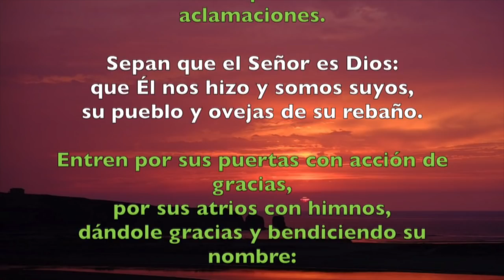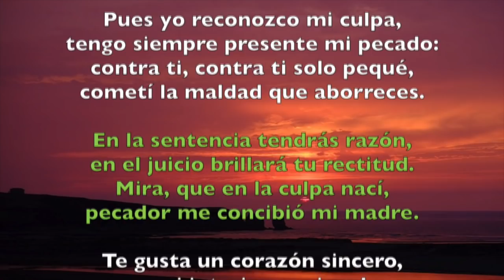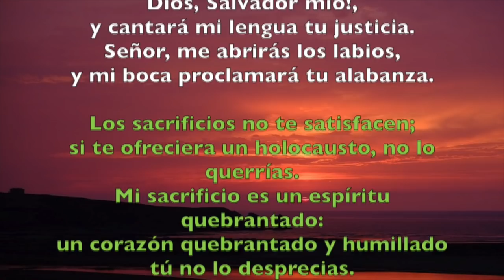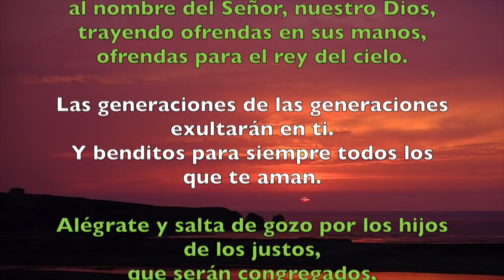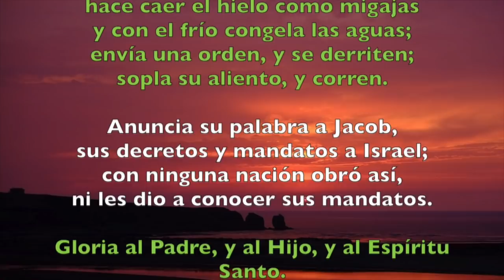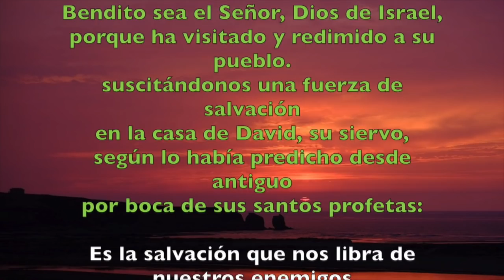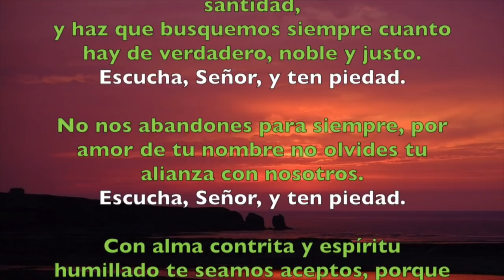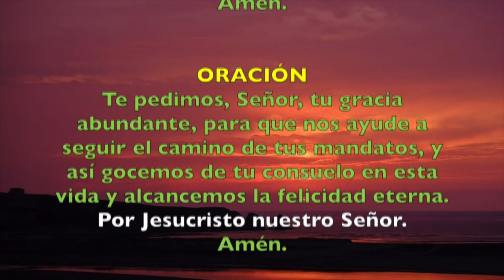Oración de la mañana (Laudes), VIERNES 16 DE NOVIEMBRE 2018 | Padre Sam